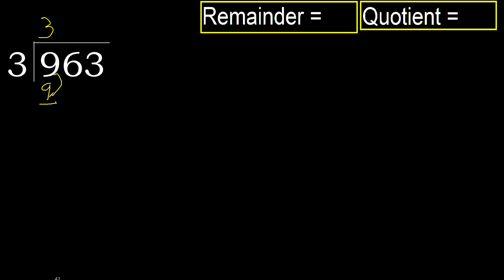Divide 963 by 3 , remainder . Division with 1 Digit Divisors . How to do